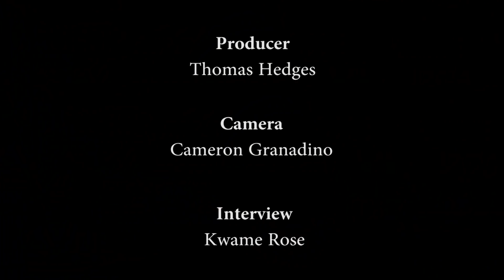Meet The Ex-Gang Members From Chicago, Baltimore Trying to Keep Blood Off The Streets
Over the weekend former gang members discussed the Cure Violence model started in Chicago, which relies on recruits from poverty-stricken neighborhoods to serve as ‘interrupters’ in the transmission of violence